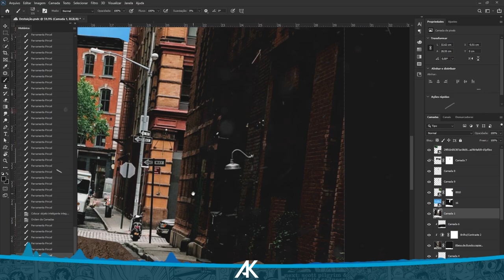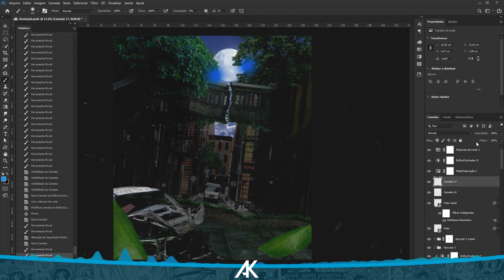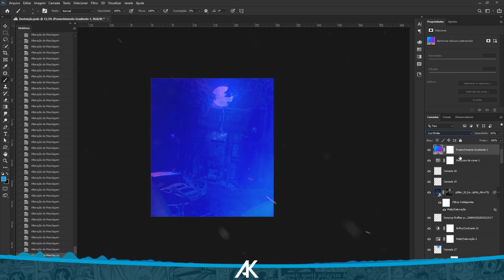Speed Art - Destruição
- MEU PORTFÓLIO
- CONTATO
- AJUDE, COMPARTILHE
* Sonhar é Lindo, Mas Torna-los Realidade, é Magnifico.